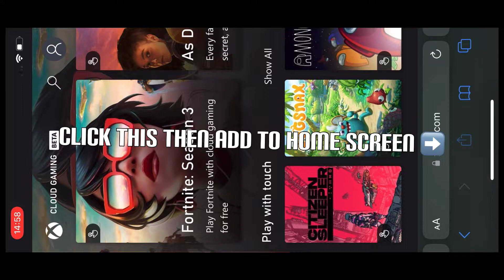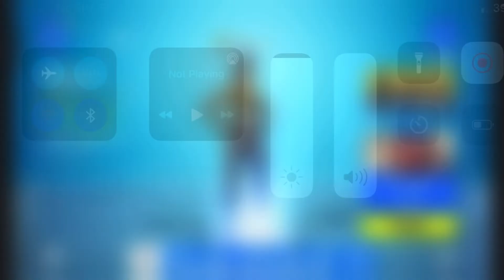How to play FORTNITE on IPhone! 2022 (Xbox Cloud Gaming)